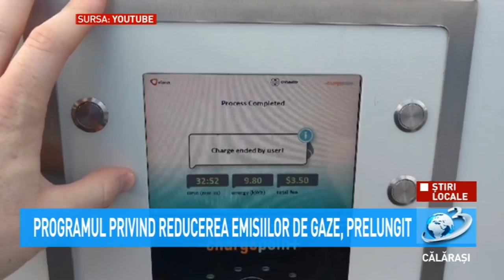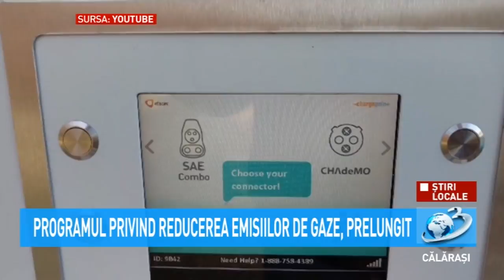Știri Locale - Programul privind reducerea emisiilor de gaze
Administrația Fondului pentru Mediu a prelungit sesiunea de depunere a dosarelor de finanțare în cadrul Programului privind reducerea emisiilor de gaze cu efect de seră în transporturi, prin promovarea infrastructurii pentru vehiculele de transport rutier nepoluant din punct de vedere energetic: stații de reîncărcare pentru vehicule electrice în municipiile reședințe de județ până la data de 13 decembrie 2019.